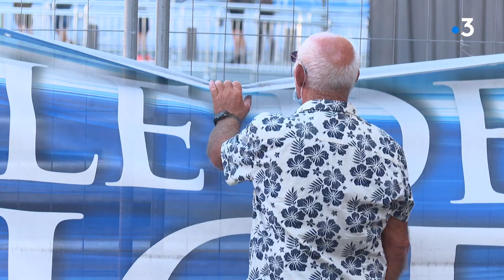Les aficionados du Tour de France vont-ils déserter les bords de route ?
Pour éviter les regroupements sur le parcours, le préfet des Alpes-Maritimes invite les spectateurs à suivre les ascensions des cols à la télévision et sur internet.
Alors, les aficionados vont-ils se plier à cette règle ?

Intervenant :
Patrick Giordano  Gérant de bar

Un reportage de :
TAOURDA Saloua, TISSEAUX Frédéric et VEJUX Alain